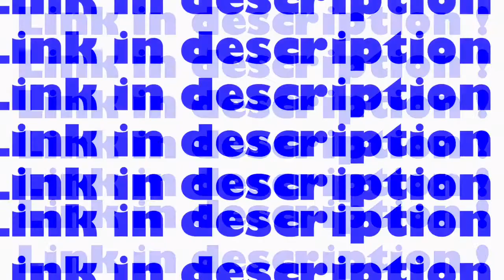Basically new predator clan